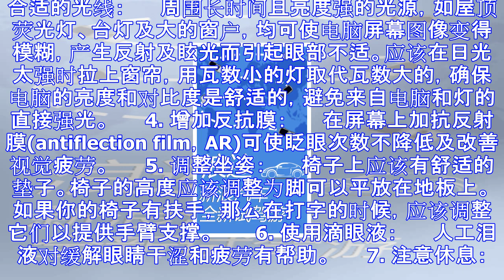眼睛干涩疲劳七招来缓解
文章来源：微信公众号“春雨健康科普（chunyuyuedu）” 　　很多人上班对着电脑6、7个小时，回家路上在追个网剧，到家吃完饭“吃鸡”，睡前还得拿手机刷刷票圈……平均计算下来，每天对着屏幕的时间至...